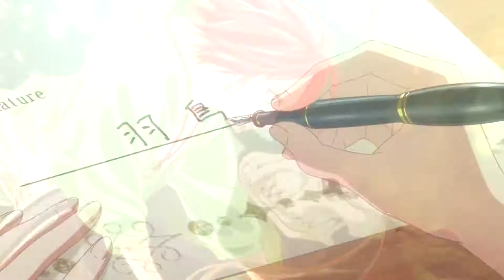Mahoutsukai no Yome「AMV」- Trouble On The Rise ᴴᴰ